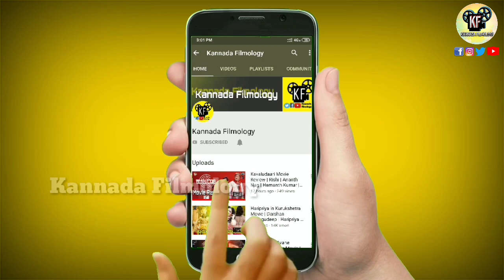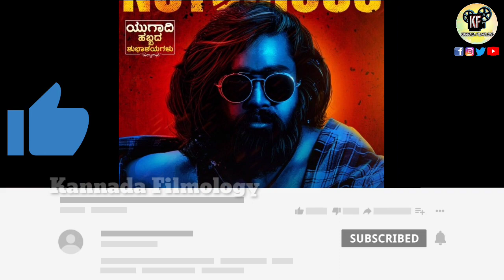Pogaru First Single | Karabuu Video Song | Action Prince Dhruva Sarja | Rashmika Mandanna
The Most awaited movie Pogaru First Single Karabuu released today in Anand Audio YouTube channel.

Dhruva Sarja & Rashmika Mandanna in a Leading Role, Chandan Shetty Musical.